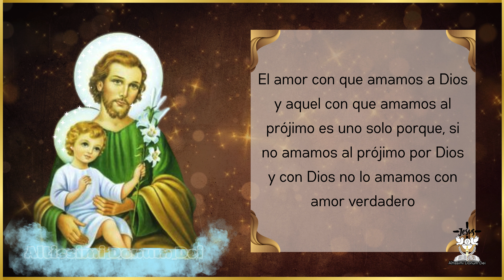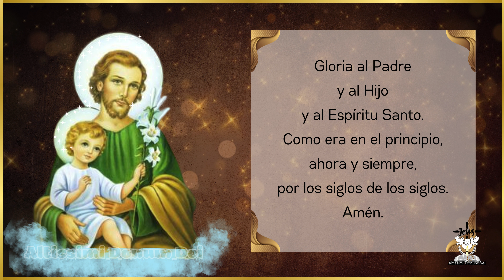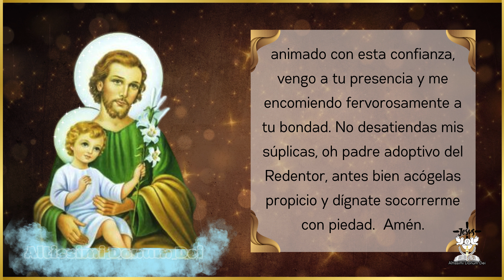🕯 NOVENA a San José (Día 3) 🙏 El Amor de san José 🕯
Glorioso San José,
aumenta nuestra fe.

Novena a San José.
Día tercero:

Amén.

Oración inicial.
Santísima Trinidad, Padre, Hijo y Espíritu Santo; tres personas distintas; un solo Dios verdadero; en quien creo y espero y a quien amo con todo mi corazón. Te doy gracias por haber honrado sobre todos los santos a san José, con la dignidad incomparable de padre adoptivo de Jesús, Hijo de Dios, y esposo verdadero de María; Madre de Dios. Ayúdame a honrarlo y merecer su protección en vida y en la hora de la muerte.
San José, patrón de la Iglesia, jefe de la Sagrada Familia, patrono de los trabajadores, te elijo por padre y protector en todo peligro y en toda necesidad. Descubre a mi alma la pureza de tu corazón, tu santidad para que la imite y tu amor para agradecerte y corresponderte. Enséñame  a orar, tú que eres maestro de oración, y alcánzame de Jesús por María; la gracia de vivir y morir santamente.
Amén.

Meditación de cada día: El Amor de san José.
El amor con que amamos a Dios y aquel con que amamos al prójimo es uno solo porque, si no amamos al prójimo por Dios y con Dios no lo amamos con amor verdadero, El amor de san José a Dios es el mayor que se puede encontrar después del de la Virgen María; su amor al prójimo, por tanto, es también el mayor después del de la Reina del cielo.

Pida con fervor y confianza, la gracia que se desea obtener.

Jesús, José y María, os doy mi corazón y el alma mía.
Jesús, José y María, asistidme en mi última agonía.
Jesús, José y María, con Vos descanse en paz el alma mía.

Padre nuestro que estás en el cielo, santificado sea tu nombre; venga a nosotros tu reino; hágase tu voluntad, en la tierra como en el cielo. Danos hoy nuestro pan de cada día; perdona nuestras ofensas como también nosotros perdonamos a los que nos ofenden; no nos dejes caer en la tentación, y líbranos del mal.
Amén.

Dios te salve, María. Llena eres de gracia, el Señor es contigo. Bendita tú eres entre todas las mujeres y bendito es el fruto de tu vientre: Jesús. Santa María, Madre de Dios, ruega por nosotros pecadores, ahora y en la hora de nuestra muerte.
Amén.

Amén.

Para que seamos dignos de alcanzar las promesas de Jesucristo.

Oración final.
Acuérdate, Oh castísimo esposo de la Virgen María; dulce protector mío, san José; que jamás se ha oído decir; que ninguno de los que han invocado tu protección e implorado tu auxilio, haya quedado sin consuelo. Animado con esta confianza, vengo a tu presencia y me encomiendo fervorosamente a tu bondad. No desatiendas mis súplicas; oh padre adoptivo del Redentor; antes bien acógelas propicio y dígnate socorrerme con piedad.
Amén.

San José, Patrón de los moribundos, ruega por nosotros.

Amén.